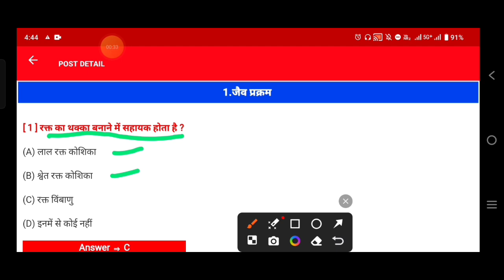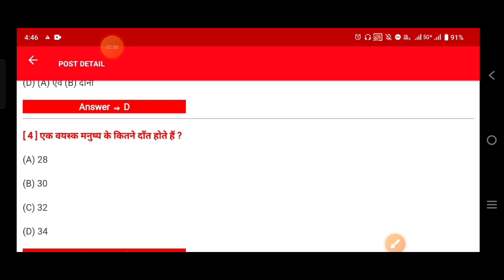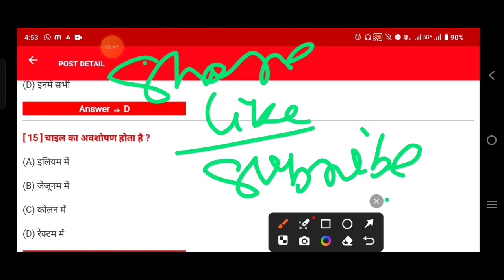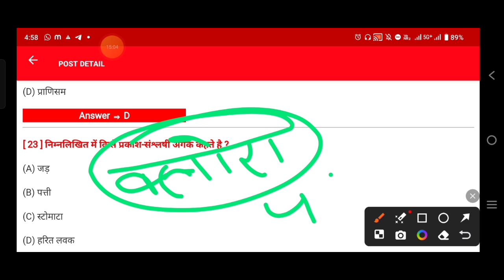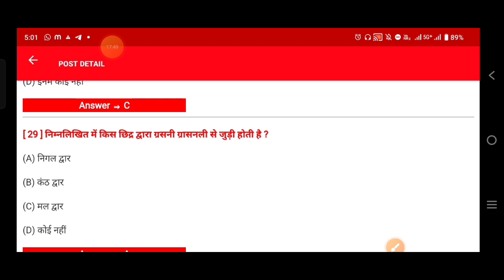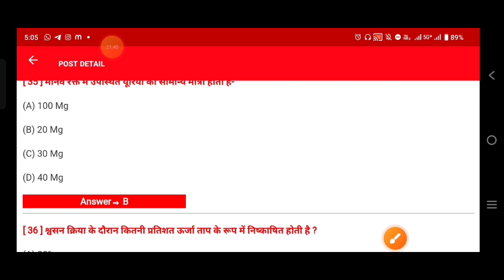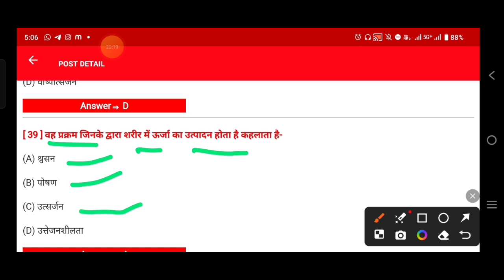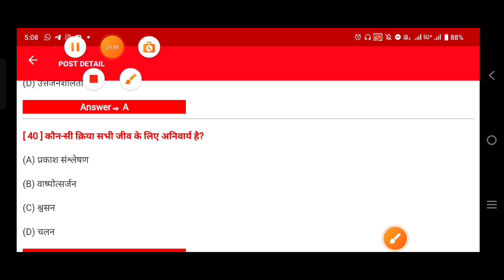जैव प्रक्रम | class 10th Biology | chapter 1 | Objective | Bihar Board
आप हमारे Star Line Coaching Center के सारे Social media को follow करें 😙😙

✈️Star Line Coaching Center (Youtube )

✈️Star Line Coaching Center (FB page)

✈️Star Line Coaching Center (FB profile )

✈️Star Line Coaching Center (Instagram)

*Whatsapp channel ko join karne ke liye whatsapp ko update करें*

               आपका अपना
             Kaushal Sir

life processes class 10 science biology
class 10 biology chapter 1
class 10th jaiv prakram objective question
class 12th biology vvi objective question 2025
biology class 10 chapter 4 bihar board
10th biology chapter 4
new syllabus 2025 up board
hindi trick 2025
class 10 ka biology chapter 4
10th class biology chapter 4
class 10th ka biology chapter 4
class 10 bio chapter 4
class 10 biology chapter 4 bihar board
12th biology objective question 2025
12th biology viral question 2025
12th biology vvi question 2025
biology
जैव प्रक्रम class 10
jaiv prakram class 10th ncert
jaiv prakram class 10th up board
jaiv prakram class 10th in hindi
jaiv prakram class 10th bihar board
jaiv prakram objective questions
class 10th biology objective questions
जैव प्रक्रम
class 10 biology chapter 1 question answer
life process
class 10 ka biology chapter 1
biology class 10 chapter 1 bihar baord
class 10 biology chapter 1 bihar board
biology class 10 chapter 1 bihar board
biology class 10 chapter 1
biology class 10 chapter 10gaseous exchange
life processes class 10 science
science vvi objective 2025 bihar board
vvi science bihar board objective question 2025
vvi bihar board vigyan ka objective 2025
10th class vigyan ka important objective 2025